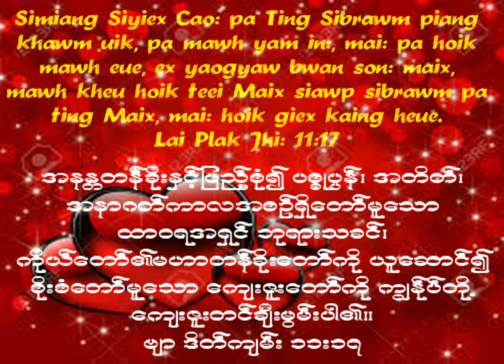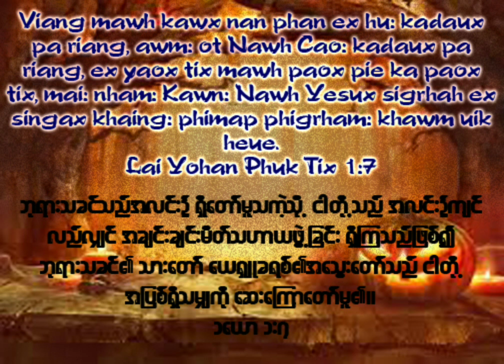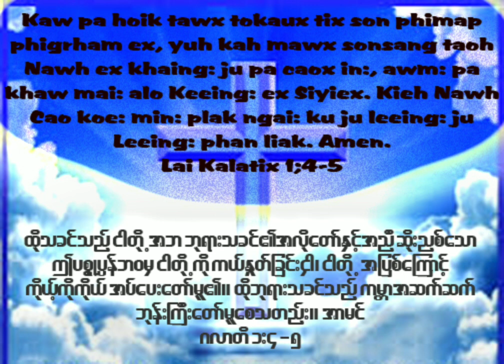သမိုင်းကိုဖျောက်ဖျက်လို့မရပေမယ့် အနာဂတ်ကိုတော့ပစ္စုပ္ပန်အားဖြင့်အကောင်အထည်ဖော်လို့ရပါတယ်/Ai Pao Rong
Ang ex chix tix cox preet ka bawg yam pa hoik luan, viang mawh kawx nan chix ex tix cox khre: pa mhawm son sivoe: kadaux krax imju ex yam in.